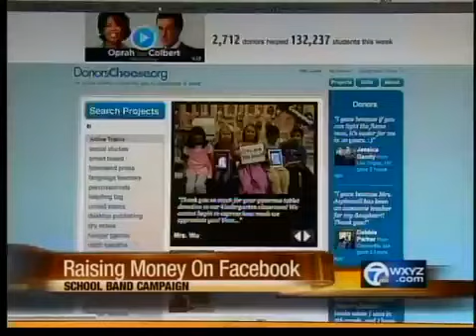Music Class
Detroit Merit Charter Academy's music department is in need of help.